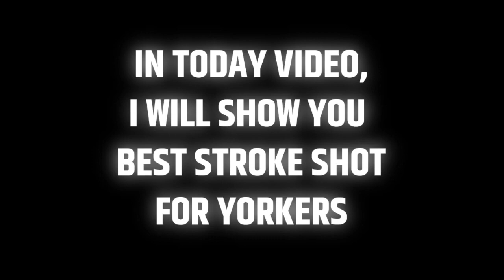Yorker Killer Stroke Shot In Real Cricket 24💯 Best Shotmap Preset RC24 rc24 batting tips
Real cricket 24 Batting Tips , Rc22 Top 5 Batting Tips , Batting Control  explain , Rc22  How to Do perfect Shot Selection , Rc 24 Perfect Timing , Real Cricket 22 Shot Map Preset Download

hello guys today I bought a video of real cricket 22 batting tips in this video I will tell you how to play real cricket 22 and perfect timing ,  and Rc22 Perfect short selection in Real cricket 22 so this video will help to improve your batting in real cricket 22 like this video please hate the life button and share this video with friends

Real Cricket 24 Batting Trick
Real Cricket 24 Perfect Timing
How To Bat In RC22